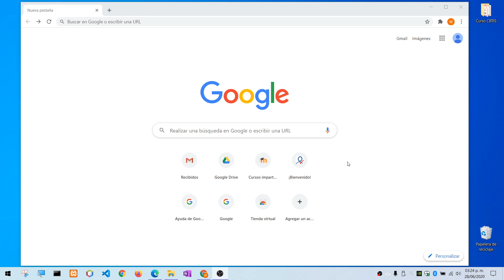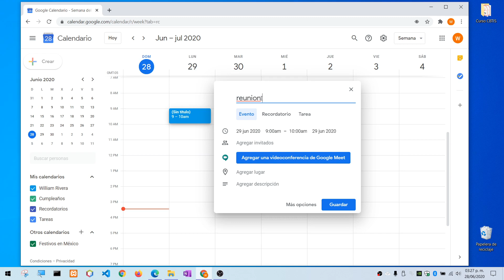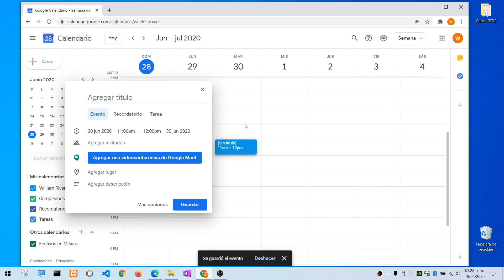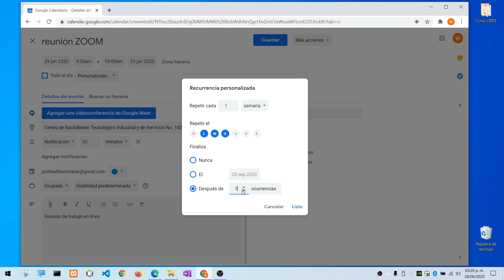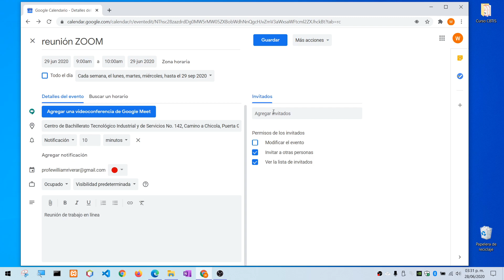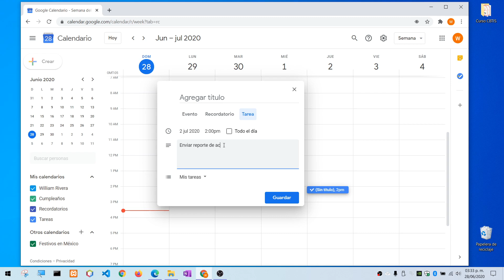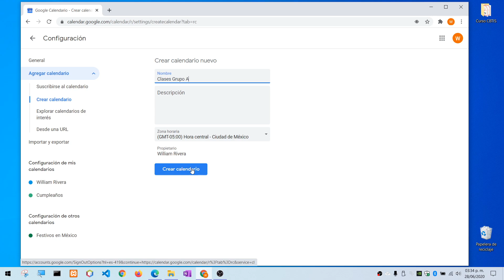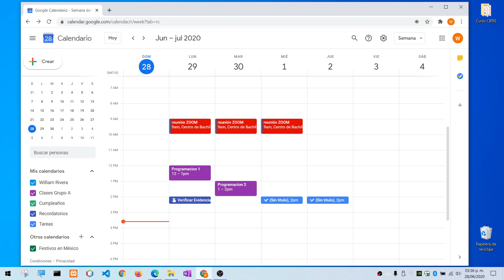Calendario de Google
Te muestro un poco de lo que puedes hacer con el Calendario de Google